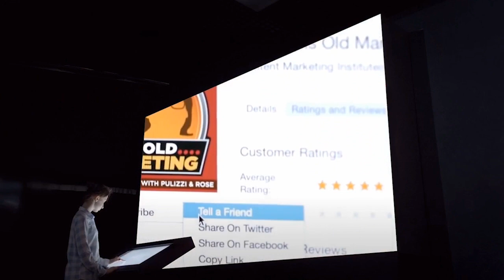Are Social Media Algorithm Changes The End for Big Content Creators?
Joe and Robert break down why big content creators will have a more challenging time in the future thanks to new algorithm changes on social media platforms.

Joe recognizes there's a very short time period to turn your audience on social media into something you can control as part of a business model. You just don't control distribution on social media platforms.

Yes, MrBeast aka Jimmy Donaldson and Logan Paul have built huge, lucrative audiences on social media and monetized them. But, this will be more difficult for up-and-coming content creators with big followings on social media.

Robert wonders if the big wave of success for big content creators and influencers making big money is now breaking. Today's social media algorithm doesn't reward big followings. You have to produce great content and go viral EVERY TIME.

The boys wonder if MrBeast would be as massively popular and successful as he is today if he dealt with today's social media algorithms 3 years ago. There are going to be more and more "15 minutes of fame" stories, content creators, and headlines. And if this is the end for big content creators, will the new model swing back to owned media or something else?

Do you think big content creators and influencers will still be able to grow their audience efficiently and monetize with the new social media algorithms?